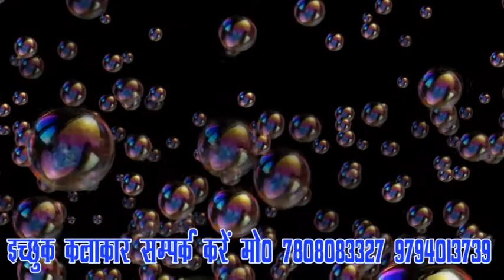bhim halchal ka sabse hit gana